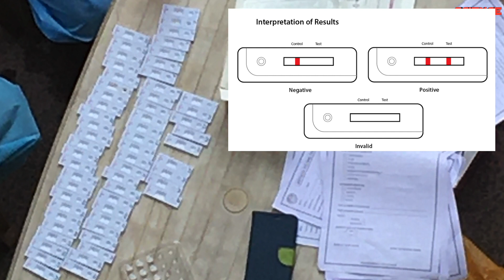MY CORONA TEST?? (POSITIVE OR NEGATIVE)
Our neighbourhood got CORONA positive cases, due to which many more people were tested. Among them I was also being tested.

So, here is the whole Journey for you to witness swab- test.

Take care be safe!!